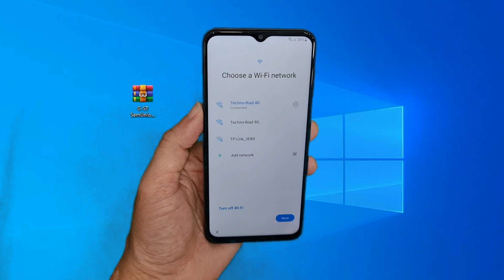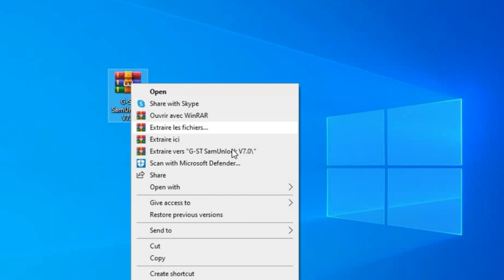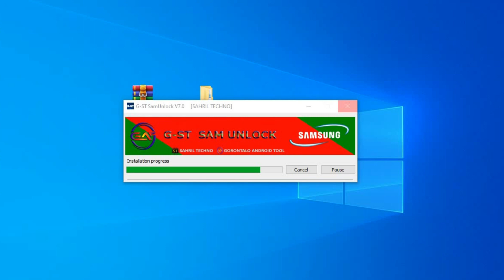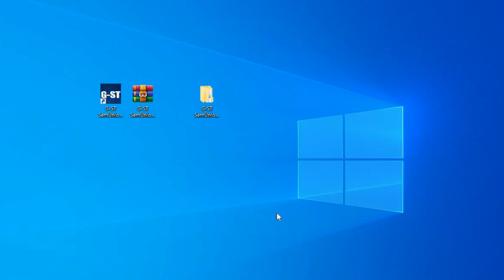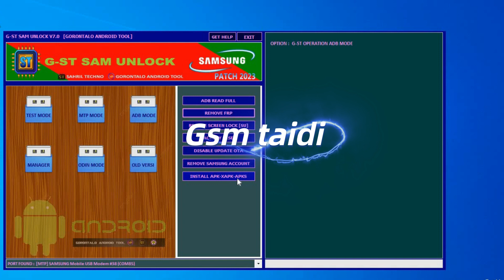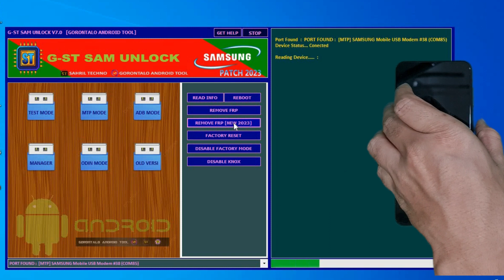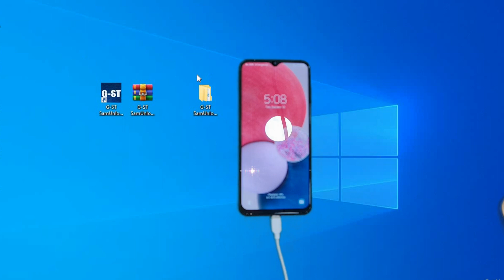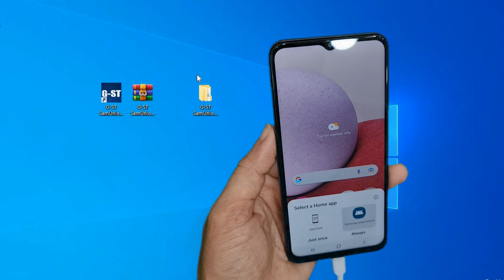NEW All Samsung Frp Bypass Android 13 -12 -11 Patch 2023 With Big Update tool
Samsung New Security Frp lock Solution
All Samsung Android 11/12/13 FRP Bypass Fix Adb enable fail solution with new FRP Tool 2023.
password: .ESIA (The first letters of the password code in the video)
1 = LIKE VIDEO ✔️
3. = SHARE VIDEOS ✔️